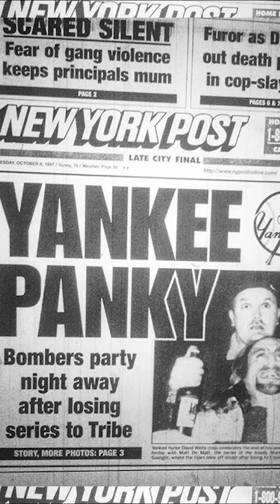David Cone was a party animal!